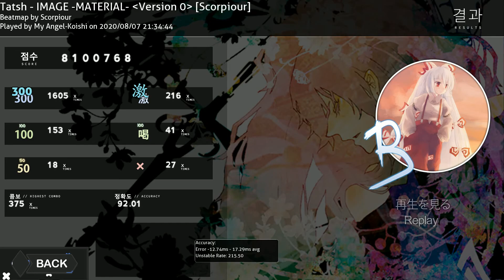Tatsh - IMAGE -MATERIAL- Version 0 [Scorpiour] | Another pass (7.55*)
After 1 year, better combo and acc, nice improvement

PC Config:
RAM: 2 GB DDR2
Mobo: BIOSTAR Group GF8100 M2+ TE
Processor: AMD Phenom II X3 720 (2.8Ghz)
Graphic Card: NVIDIA GeForce 8100/nForce 720a
Monitor(CRT) Philips 105 S (Resolution: 1280x960 / 1024x768 in game)
Keyboard: Hyperx Alloy FPS Pro (MX Red Switch)
Tablet: CTL-472